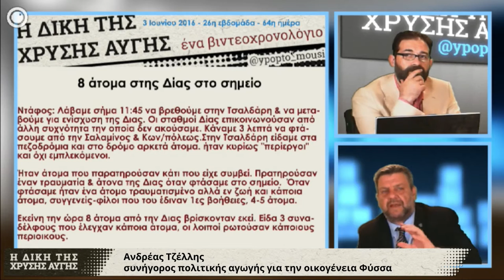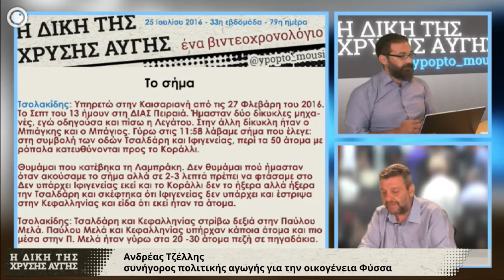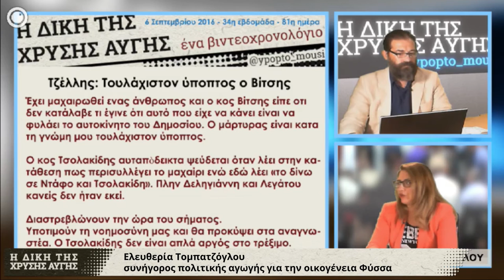Η Δίκη της Χρυσής Αυγής | Ο ρόλος της ομάδας ΔΙΑΣ στη δολοφονία Φύσσα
«Αυτό που θα πρέπει να κρατήσουμε τουλάχιστον όσον αφορά τον Τσολακίδη, είναι ότι ουσιαστικά επισφραγίστηκε πλέον με την κατάθεσή του η μεθόδευση των αστυνομικών προκειμένου να καλύψουν την καθυστέρηση των 4 λεπτών που στοίχησε ουσιαστικά και τη ζωή στον Παύλο.» σχολιάζει μία εκ των δικηγόρων της οικογένειας Φύσσα, και καλεσμένη στο βιντεοχρονολόγιο της 34ης εβδομάδας, η Ελευθερία Τομπατζόγλου.